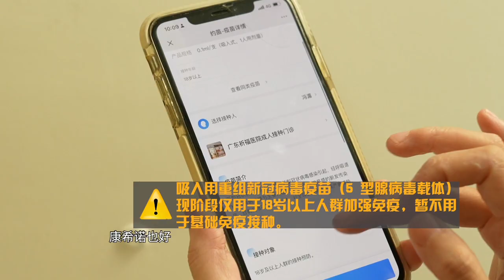广州首批吸入式疫苗来了